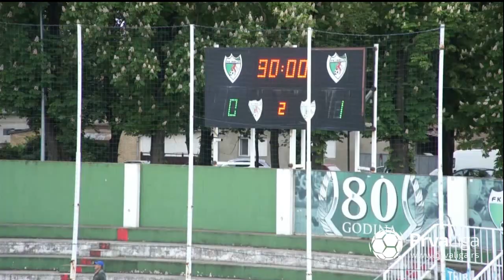Prva liga Srbije 2021/22: 35.Kolo - INĐIJA – IMT 0:1 (0:0)